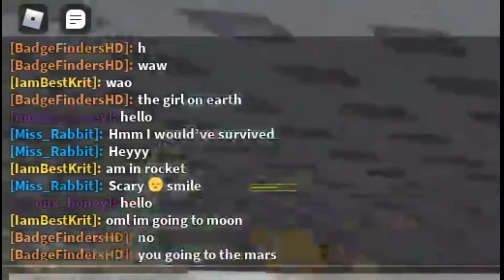Roblox Natural Disaster Survival: Funny Moment #1! (FERRIS WHEEL OF DEATH!)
Most disaster simulation that might happen in real life! And enjoy!

Here on my channel, I mostly create video for Roblox. What is Roblox? Roblox is an online virtual playground and workshop, where kids of all ages can safely interact, create, have fun, and learn. It’s unique in that practically everything on Roblox is designed and constructed by members of the community. Roblox is designed for 8 to 18 year olds, but it is open to people of all ages. Each player starts by choosing an avatar and giving it an identity. They can then explore Roblox — interacting with others by chatting, playing games, or collaborating on creative projects. Each player is also given their own piece of undeveloped real estate along with a virtual toolbox with which to design and build anything — be it a navigable skyscraper, a working helicopter, a giant pinball machine, a multiplayer “Capture the Flag” game or some other, yet­to­be­dreamed-up creation. There is no cost for this first plot of virtual land. By participating and by building cool stuff, Roblox members can earn specialty badges as well as Roblox dollars (“Robux”). In turn, they can shop the online catalog to purchase avatar clothing and accessories as well as premium building materials, interactive components, and working mechanisms.